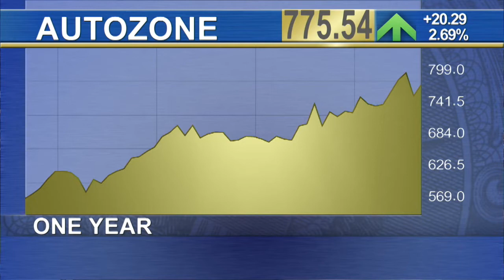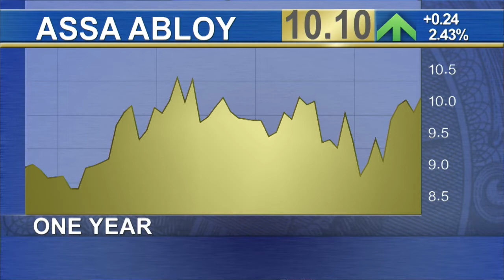AutoZone, Assa Abloy Are Real Bargains Says Loomis Fund Manager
Shares of AutoZone (AZO) are rolling in 2015, up 25% due to an auto-parts market in high gear. Lee Rosenbaum, portfolio manager for the Loomis Sayles Global Equity and Income Fund (LSWWX), does not see the company or its stock slowing down in the coming year. 'The car market that they are servicing in North America still has a lot of aftermarket and parts that need servicing and replacement,' said Rosenbaum. 'The company still has the ability to grow their square footage we believe in the low to mid-single digit range for many years to come.' Rosenbaum added that AutoZone has historically done a good job of using its free cash flow to repurchase stock. He is also bullish on Assa Abloy (ASAZY), which has seen its shares jump 14% year-to-date. He said the Swedish door and lock maker is benefiting from increased demand from airports, universities and commercial buildings seeking better security systems.